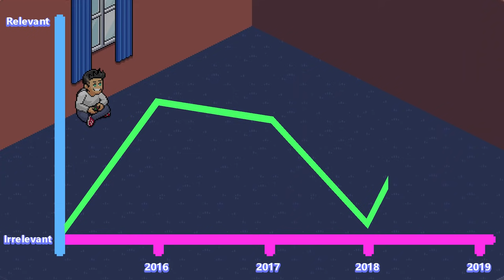Gorn - VR - Part 2- ALL HAIL CRAB KING